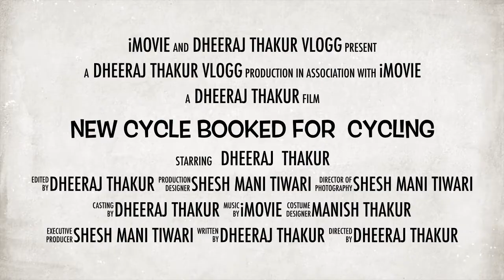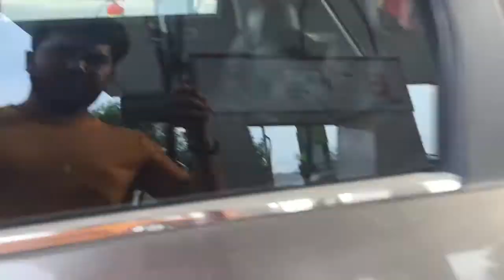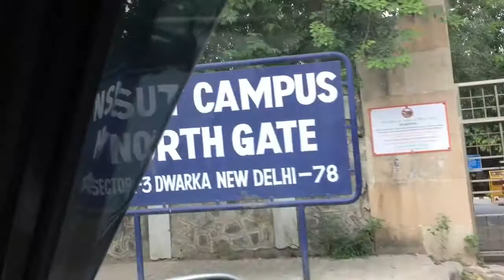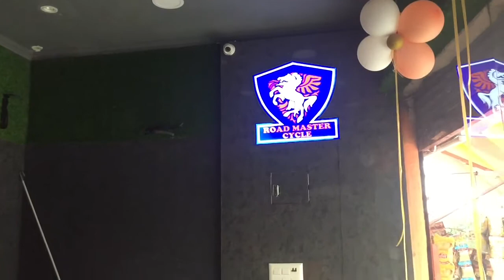My New Cycle Booked - For Cycling 🚴 II Vlog By Dheeraj Thakur 🚴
Hello Doston Welcome back with new vlog  👋🏻😊

Dheeraj Thakur